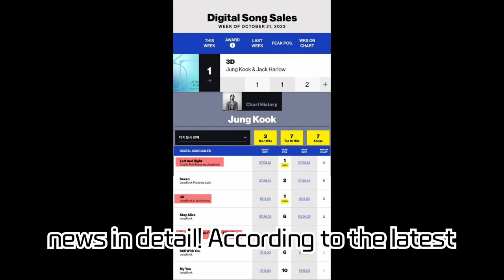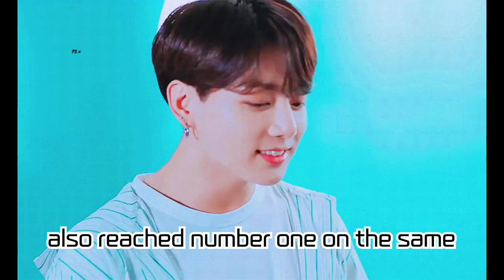BTS's Jungkook's '3D' Tops U.S. Billboard Chart for 2 Consecutive Weeks! Explosive Performance on...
BTS's Jungkook's '3D' Tops U.S. Billboard Chart for 2 Consecutive Weeks! Explosive Performance on Global iTunes, Spotify, and Recap of Past Single Achievements!

BTS's Jungkook has showcased global prowess with his recent solo single '3D' clinching the top spot on the U.S. Billboard chart for the second straight week. Dive into Jungkook's stellar performances across various charts, capturing hearts of fans worldwide!